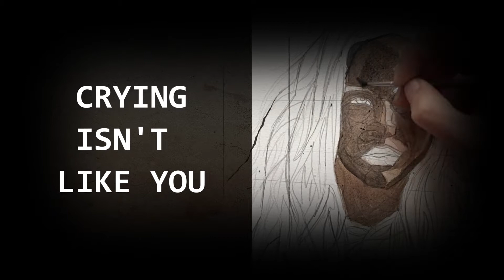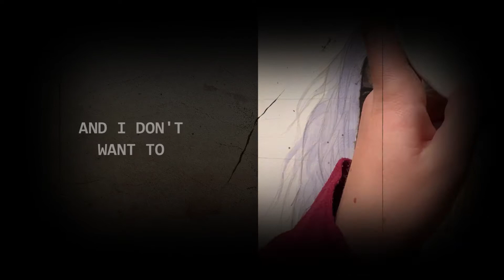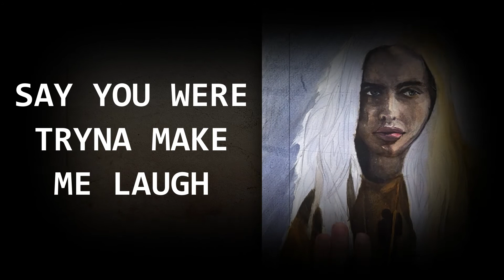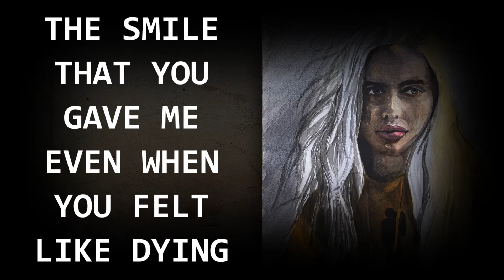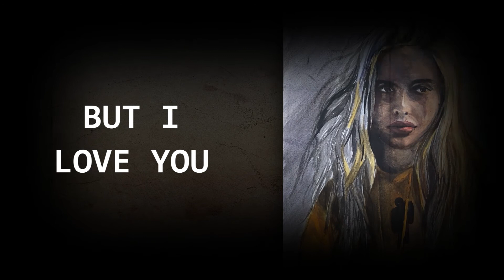Billie Eilish - I Love You - LYRIC VIDEO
watercolor portrait lyric video when we all fall asleep, where do we go Billie Eilish

Billie Eilish has the ability to make stones cry. This ballad is something I could listen to over and over...all day long, until I would fall asleep.
I find interesting that the title of this song is supposed to make a statement, along with the song "Listen Before I Go" which we can find in her album before this title and "Goodbye" - the last song in her album.
The full sentence is "Listen before I go, I love you, goodbye."